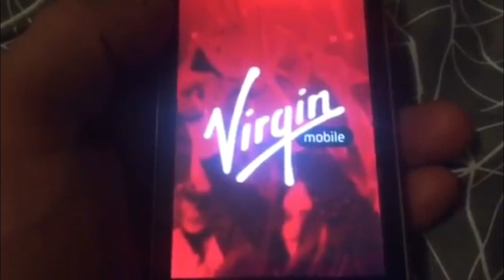VM USA h4tes the x 7